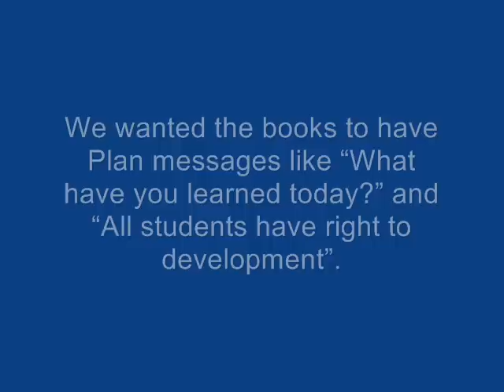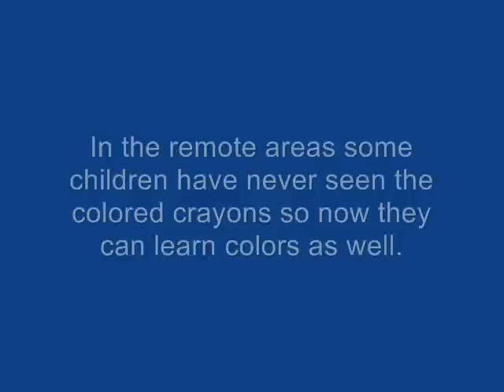Plan Laos: The Plan Laos schoolbag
This video is about the making of and the strategy behind the Plan Laos schoolbag